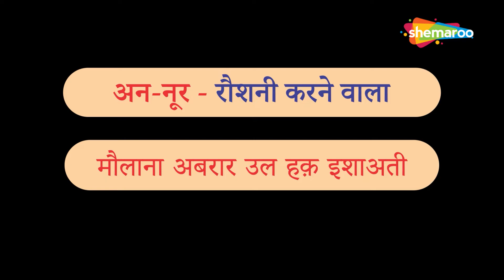93 | An Noor | Aasma-E Husna | 99 Names Of Allah | Shemaroo Ibaadat | Maulana Abrar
93 | An Noor | Aasma-E Husna | 99 Names Of Allah | Shemaroo Ibaadat | Maulana Abrar